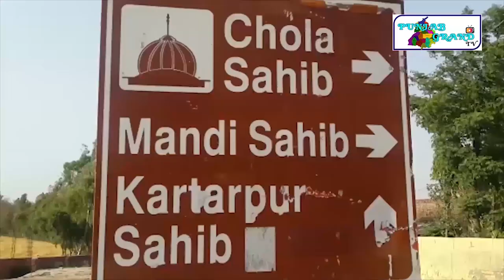Kartarpur Corridor-Silent Worker-Kuldip Singh Wadala